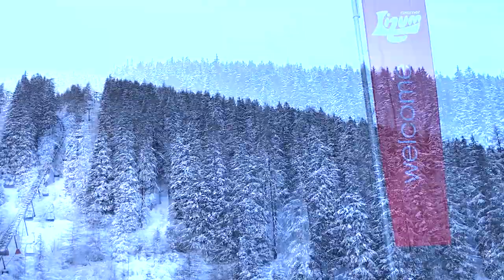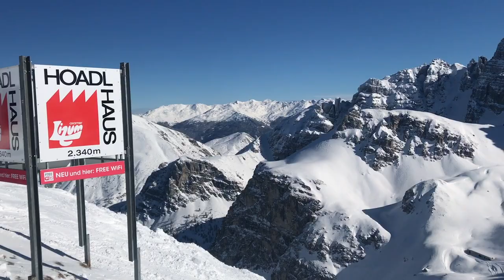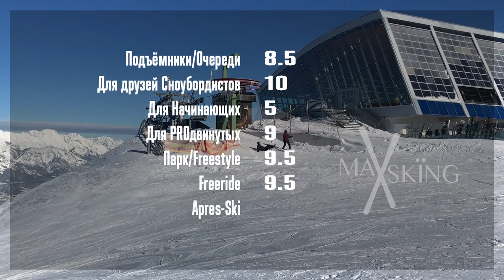Аксамер Лицум | Axamer Lizum | Горные лыжи. Австрия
В Этом видео я расскажу Вам о горнолыжном курорте Акзамер Лицум (Axamer Lizum) который располагается в 30 минутах Инсбрука.
В Аксамер Лицум (Axamer Lizum) 2 раза проводились Олимпийские игры  1964 и 1976.
Курорт славится своим горным фуникулёром (Olympiabahn). В Axamer Lizum регулярно проводятся различные тусовки, пати, и международные соревнования по Freeride.
На этом горнолыжном курорте есть всего одна синяя трасса, но за то какая, это Олимпийский Женский спуск длиной в 3.5 км. Прокатиться по этой трассе огромное удовольствие как для начинающий, так и для профессионалов. Это одно и лучших мест в своей категории. 40 километров идеально подготовленный трасс и бесконечное количество внетрассового катания.